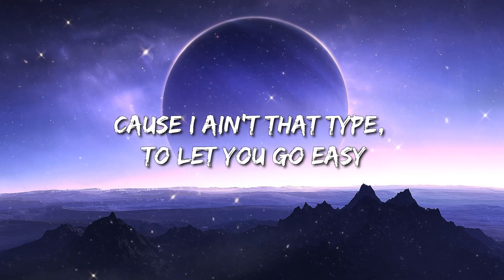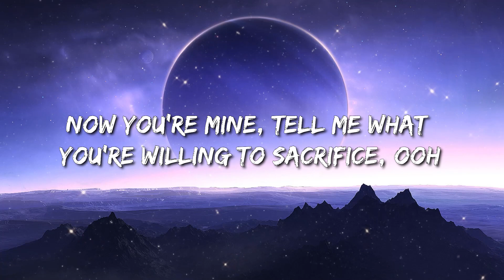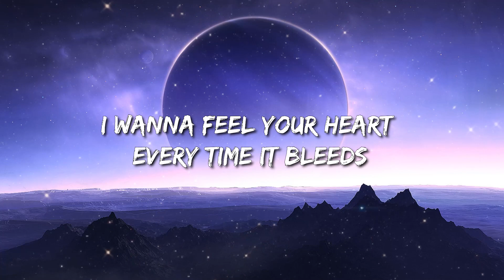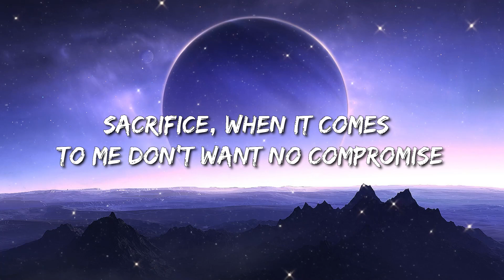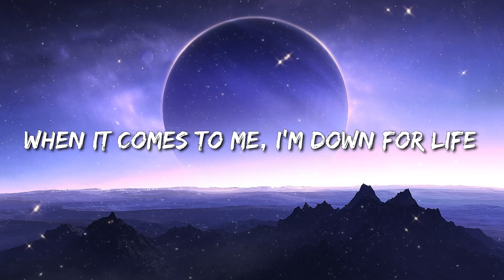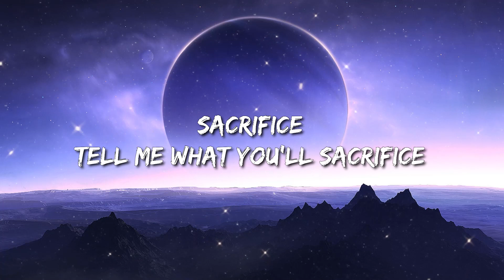Bebe Rexha - Sacrifice (Lyrics) - Billie Eilish, Old Dominion, Old Dominion, Bailey Zimmerman, Taylo